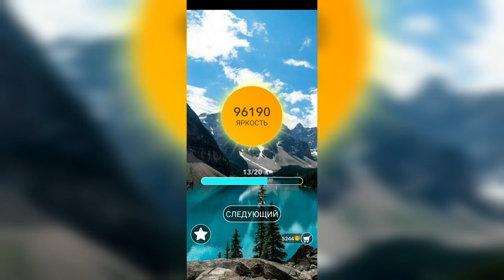Word / Слово Крест: Поиск русского кроссворда / Уровень 2323